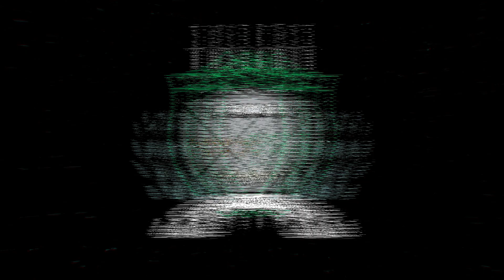JOUR460 Final Project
A promo video to showcase Chi Sigma Tau Gamma Chapter at the University of Illinois at Urbana-Champaign.

Footages shot and edited by Anastasia Wong